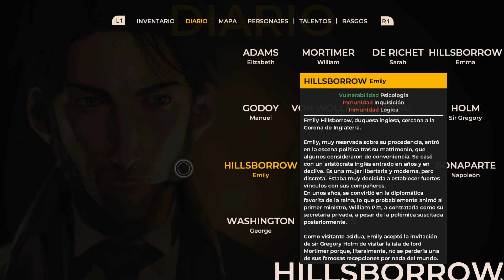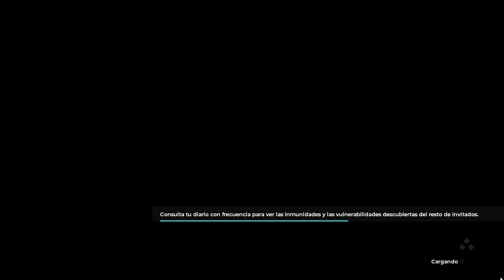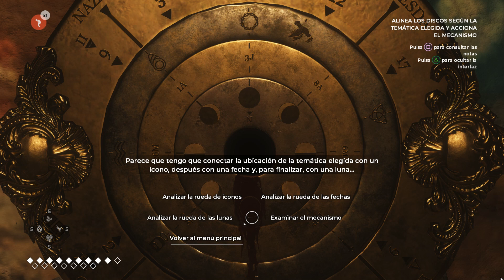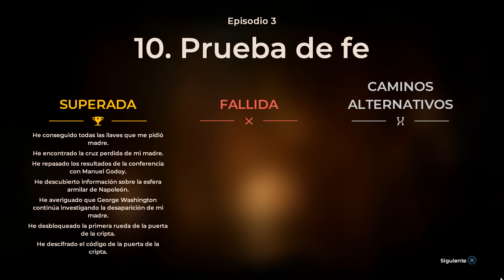THE COUNCIL - LET'S PLAY ESPAÑOL | EPISODE 3 "RIPPLES" | CAPÍTULO 10: PRUEBA DE FE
► Goodreads (Cissy Black_94): shorturl.at/gqEQU
► Instagram (@cissyblack_94): shorturl.at/nvyR3

Marcas de tiempo:
0:00 Intro.
0:05 Prueba de fe.

► HOGWARTS LEGACY: shorturl.at/rtLU8
► AVENTURAS OPCIONALES: shorturl.at/jvAEJ
► MISIONES SECUNDARIAS: shorturl.at/bdtEQ
► QUIDDITCH: shorturl.at/fwIUW
► 7º AÑO: shorturl.at/ktyU5
► 6º AÑO: shorturl.at/dqEY3

The Council es un juego episódico diferente al resto. Aporta un soplo de aire fresco al género de la aventura narrativa, en el que tus elecciones y tu personaje importan de verdad. Toma decisiones complicadas y desarrolla diversas habilidades para impactar directamente en el devenir de la historia. Las consecuencias son permanentes y no hay vuelta atrás. Sumérgete en una historia de intrigas y manipulación al estilo de las clásicas historias de crímenes, con un grupo de personajes carismáticos que esconden oscuros secretos. No confíes en nadie y descubre funestas verdades, sin importar los daños físicos y mentales.
The Council empieza en 1793. Conviértete en Louis de Richet, miembro de una sociedad secreta, que es invitado a una isla privada cerca de la costa inglesa. Junto a él, asisten varios insignes invitados, como Napoleón Bonaparte o George Washington. La extraña naturaleza de esta recepción va más allá de sus prestigiosos asistentes: la madre de Richet ha desaparecido y todos los personajes tienen sus propios planes.

The Council Soundtrack Manor Exploration. Developer: Big Bad Wolf